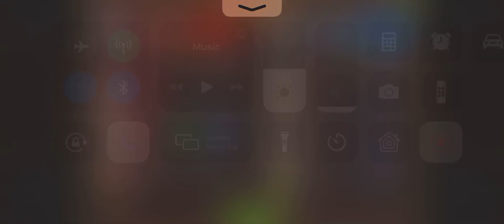Magic Rush - Crystal Dungeon floor 125 (Level 78) Flawless Victory!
A day into building Azrael now, he’s skilled up to 78 and purple +3. No beast soul or talents or prayer dots yet, but working on it!  This was probably about 5 tries in today. Did a few yesterday without the skill ups and knew I was close. Flawless 5-unit victory though!